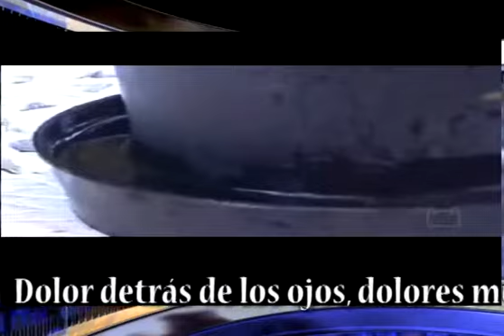Reportaje: "Dengue"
Itzel Alaide nos hace recomendaciones para prevenir esta enfermedad